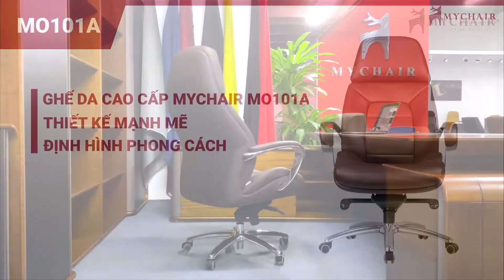Ghế Giám Đốc Da Cao Cấp Nhập Khẩu MyChair MO101A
MYCHAIR – GHẾ GIÁM ĐỐC CAO CẤP NHẬP KHẨU HÀNG ĐẦU TẠI VIỆT NAM

MO101A siêu phẩm ghế Lãnh đạo cao cấp với các chức năng công thái học nổi bật ôm trọn đường cong cơ thể mang đến cho người dùng những trải nghiệm tuyệt vời.

✨MyChair - Sit And Feel✨
📍 Showroom TP HCM: Số 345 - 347 Trần Phú, Phường 8, Quận 5, TP Hồ Chí Minh.
📍 Showroom Hà Nội: Tầng 1 - Toà nhà CT4 Vimeco, Đường Tú Mỡ, Phường Trung Hòa, Quận Cầu Giấy, Hà Nội.